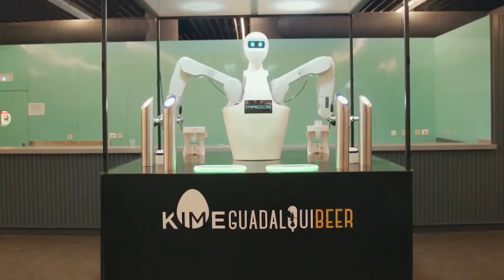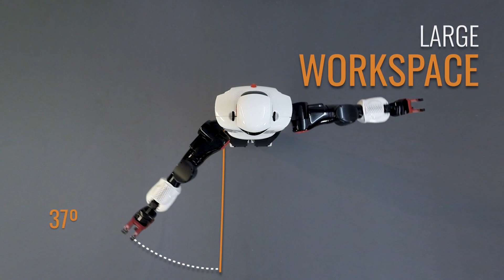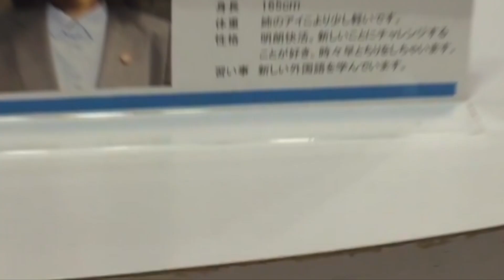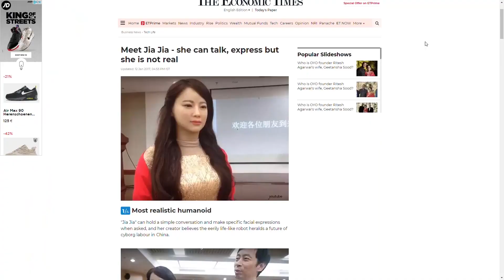Top 10 Humanoid Robots: Most popular. Most Deadliest!? 😦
Are you fascinated by robots that look and act like humans? Do you want to know what kinds of humanoid robots are being developed and used around the world? If so, this video is for you! In this video, we will explore the top 10 most popular humanoid robots based on data from various sources. We will also show you some amazing footage and features of each robot. Whether you are a robot enthusiast or a curious viewer, you will find something interesting and inspiring in this video. So, without further ado, let’s get started!